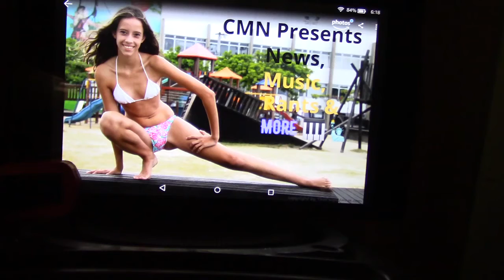UPK Twoofa Larper Shills + Russia = Game Over pt 2